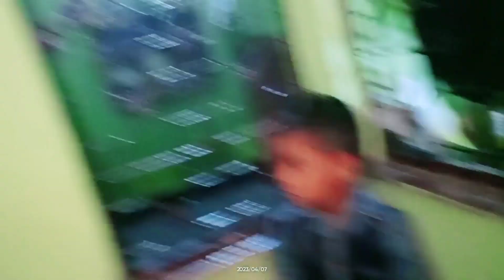Mere Ghar kya huaa jo Hnuman ji ka Prasad fekna pada 😭@ShivaniKumariOfficial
sapne me hanuman ji ko dekhna
sapne me hanuman ji ki murti dekhna
pada jeena tere bin
sabki pyari life
shivani kumari new video
hanuman ji ko sapne me dekhna
hanuman ji ka bhog kya hai
hanuman ji ka jalsa
hanuman ji ka jal kaise abhimantrit karty hai
hanuman ji ka bhog kaise lagaye
sapne me hanuman ji ki puja krna
hanuam ji ka jal
sapne me hanuman ji
hanuman chalisa
hanuman ji bhog mantra
anirudhacharya ji
murti ka sapne me tute hue dekhna
sapne me hanuman
murti ka sapne mein dekhna
sapne mein bajrangbali ko dekhna
dhara
kya hua tera wada
kya hua tera wada with lyrics
mr indian hacker ne bata diya kya hua amit bhai ka sath
teri nazar ne ye kya kar diya
teri nazar ne ye kya kardiya
kuch nahi khaya bandar ne
mr indian hacker ye kya bol diya amit bhai ko
bihar
bihar
bihar youtuber manish kashyap
bihar news
karan johar
kya urmila bacha payegi rashi ko
bihar violence ram navami
bihar police
bihar updates
bihar latest news
bihar news updates
thoda sa pyar hua hai
hanuman chalisa
sapne ka matlab
jal padny ka mantra
sapne me hanuman

sabki pyari life vlog
sabki pyari life